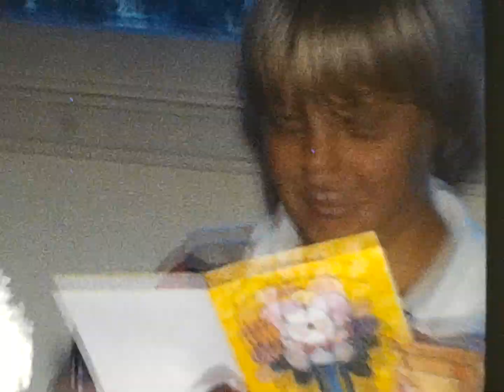0117 Jon bday (K7 2 of 4)